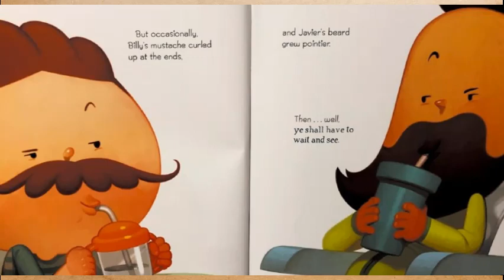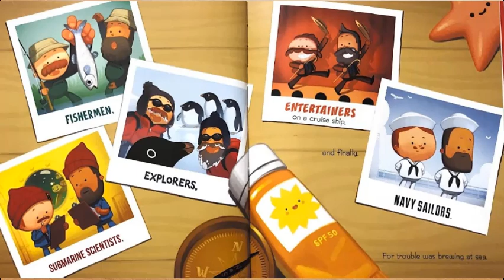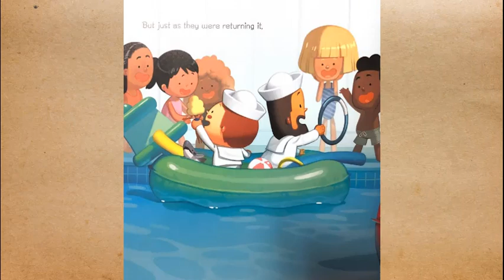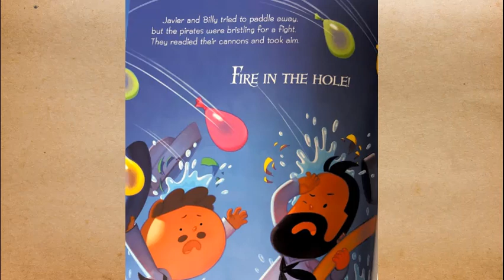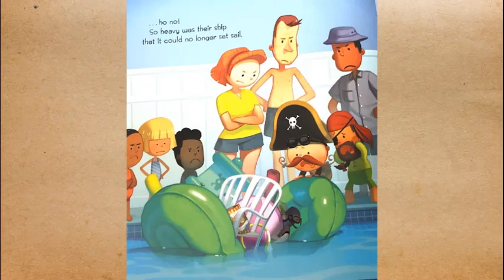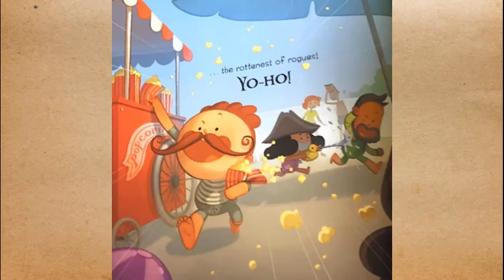Arrr, moustache baby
Read along with me to see the adventures of Billy and Javier